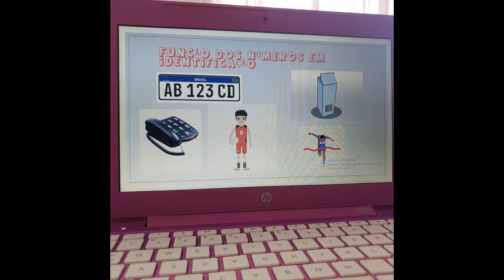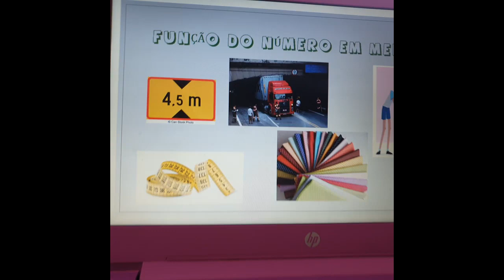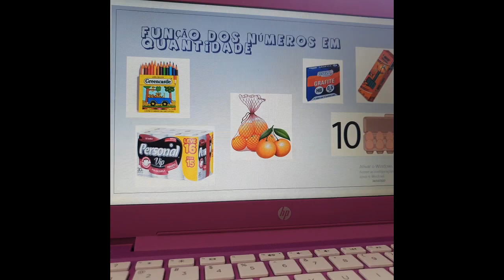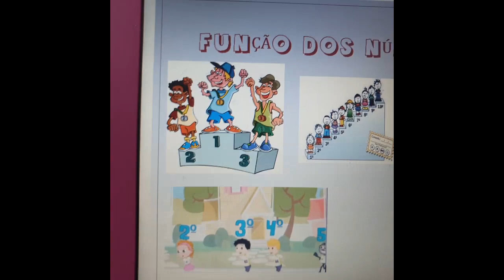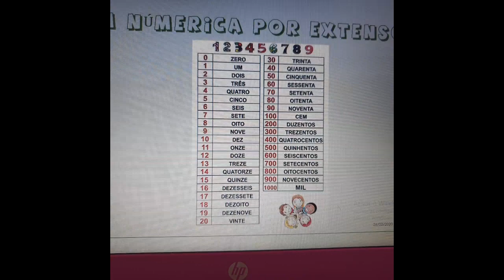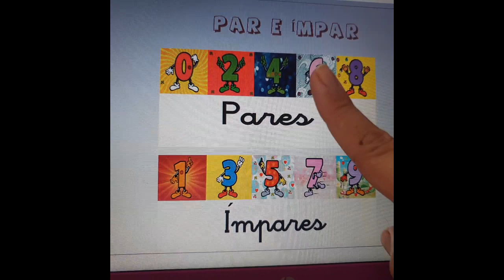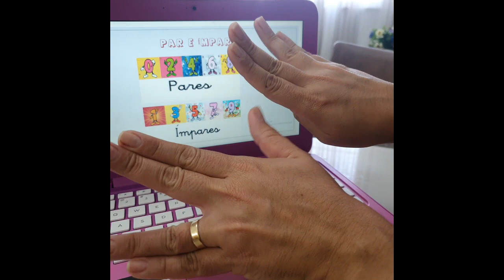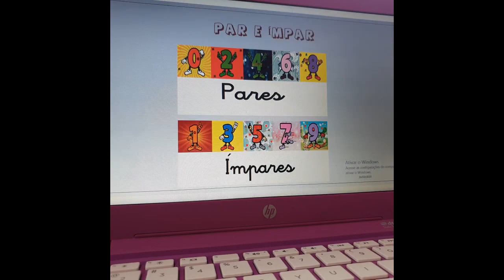2º Ano - Turma 1 - Matemática - E-Class - Colégio Adventista de Niterói